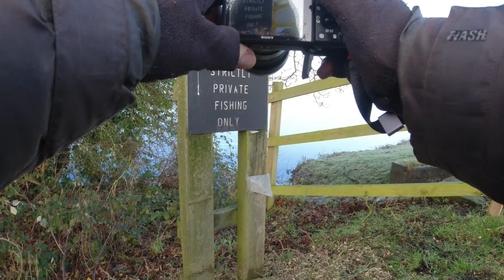Morning Sunrise (POV) Landscape photography with a Sony A6400 & Sigma 30mm F1.4 Carp fishing lake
A Winters morning Landscape photography POV from a Carp Fishing lake capturing the  from a  Sony A6400 with Sigma 30mm F1.4

 ▬▬▬▬▬▬▬ CHASING CHUNKS  ▬▬▬▬▬▬▬  WEST MIDLANDS CARPERS  ▬▬▬▬▬▬▬
 Needs no introduction if your serious about carp fishing
not only is it one of the leading carp fishing communities in the UK We have with some of the best carp anglers in the the UK & Europe offering advice on carp fishing tips and
techniques to all that ask !!
We also offer exclusive news and catch reports that are shared on @YouTube so
come over and take a look
see you over there and tight lines and wet nets..
Tosh
Admin Team
▬▬▬▬▬▬▬ Chasing Chunks instagram ▬▬▬▬▬▬▬

Shimano Ultegra CI4+ 14,000 XTC
GARDNER HD 15LB LINE
TEMPEST XL V2
TOPWATER REEL
▬▬▬▬▬▬▬ PIKE & PERCH FISHING GEAR I USE ▬▬▬▬▬▬▬
REEL---OKUMA INSPIRA X30
MAINLINE -- JBRAID GRAND -- 15LB
SPIDERWIRE CAMO 30LB
SPRO FREESTYLE MAT 80CM
SPRO FREESTYLE LITE MAT
SAVAGE GEAR RUBBER NET

Osmo Action
Hohem isteadypro 3
Editor software

▬▬▬▬▬▬▬ STORE FRONT  ▬▬▬▬▬▬▬